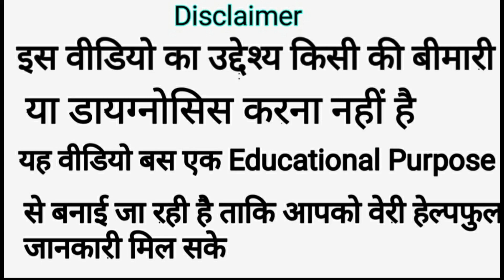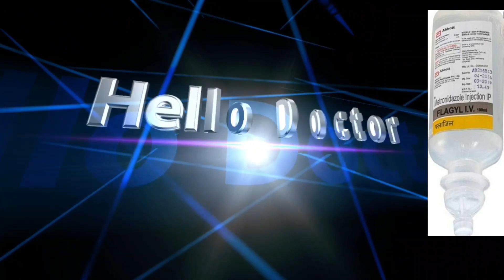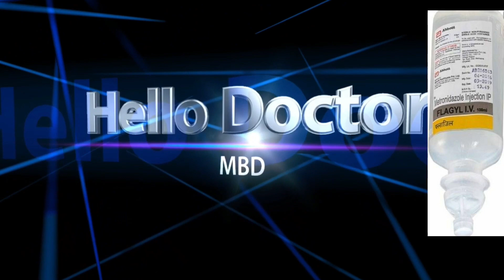Metronidazole injection ip 100 ml Hindi//Metrogyl iv infusion//Metro iv//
Hi,

Dosto maine is video mai aapko  metro iv ke bare mai bataya hai.           I hope aapko ye video bahut pasand aaygi

quries solved
1)Metronidazole injection ip 100 ml Hindi
2)Metrogyl iv infusion
3)Metro iv
4)flagyl  iv 100 ml
5)flagyl injection
6)metrogyl injection
7)metrogyl iv 100ml

Dosto maine ye channel aapko medicine ki dose, use,common side effects aur interaction sikhane ke liye khola h agar aapko hamari batai gayee jankari pasand aaye to channel ko subscribe kare or share kare agar aapka koi sawal hai to aap mujse puch sakte hai mai aapka jabab jaroor dunga

My mic

My camera